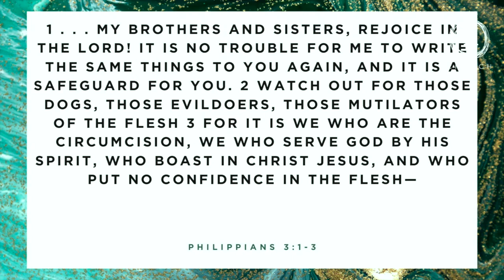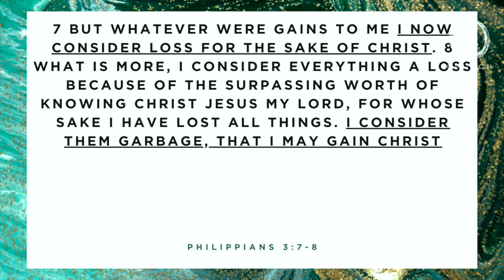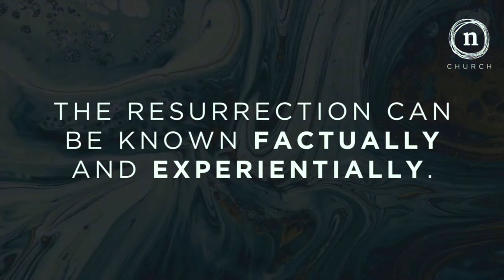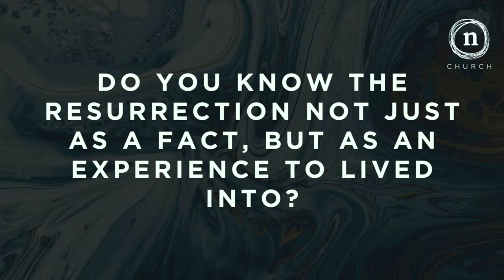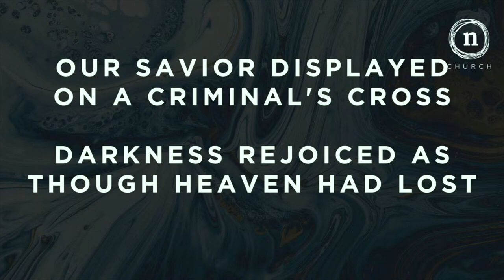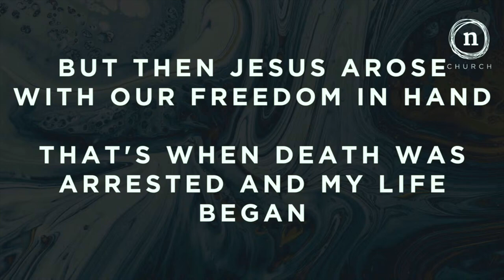Aftermath - Part 3 - Moving From Knowledge to Encounter - Philippians 3:1-11 - Pastor Tim Daniels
Have you ever known something about someone but never truly known them? Pastor Tim Daniels dives into Philippians 3:1-11 in this sermon, "From Knowledge to Experience," exploring the importance of moving beyond simply knowing about God to experiencing Him on a deeper level.  Discover how a personal relationship with God can transform your life.